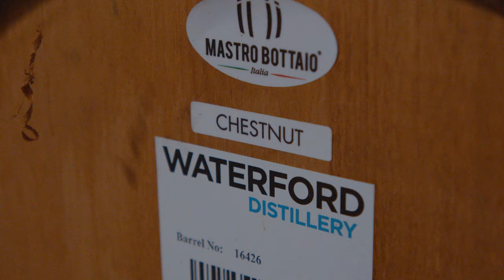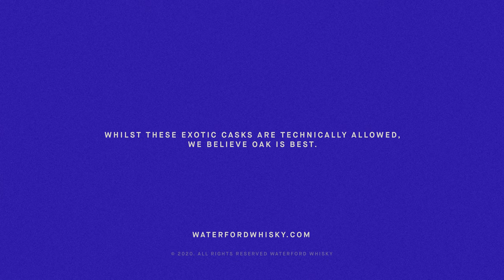The Funnies – Chestnut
Waterford Whisky fully matured in... Chestnut barrels?

"subject to the maturation of the final distillate for at least three years in wooden casks, such as oak..."

Any old wood will do, says the Irish Whisky Technical File. In our distillery cellars, we have some unusual wood types seldom seen in whisky production, but are perfectly legal here in Ireland.

We call them our Funnies, our exotic casks.